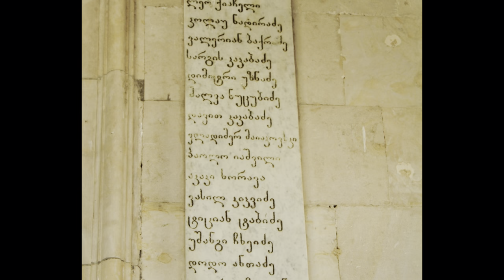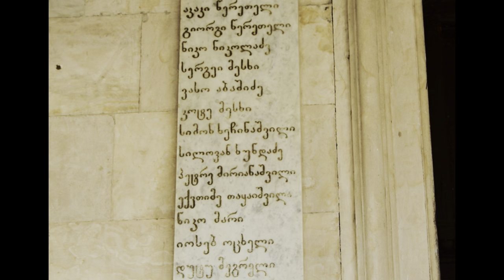ქუთაისი თვალის ერთი გადავლებით!